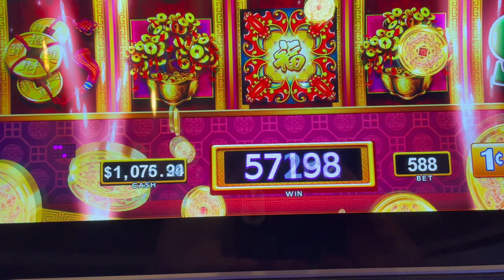The Latest Cruise Updates that will Leave You Jumping with Excitement! | Comic-Con, Carnival Glory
Discover the Latest Cruise Updates that will Leave You Jumping with Excitement! | Comic-Con, Carnival Glory, Port Everglades

Welcome to Cruise with Charles, where you'll find all the latest and most exciting cruise news updates! In this video, we'll be diving into the world of Carnival Glory and exploring updated guest information on Port Everglades. But that's not all! We'll also be taking a closer look at the amazing Comic-Con event happening onboard "The Cruise" where you can meet your favorite comic book heroes and immerse yourself in a world of fantasy.

Carnival Glory is turning 20. From luxurious staterooms and delicious dining options to thrilling water slides and relaxing spa treatments, there's something for everyone on board.

Port Everglades is a vibrant and bustling port located in sunny Fort Lauderdale, Florida. As one of the busiest cruise ports in the world, it serves as the gateway to the Caribbean, offering endless opportunities for adventure and exploration. Whether you're looking to relax on pristine beaches, snorkel in crystal-clear waters, or indulge in delicious local cuisine, Port Everglades has it all.

Join us as we bring you all the latest cruise news updates, showcasing the incredible Carnival Glory, the vibrant Port Everglades, and the thrilling Comic-Con event happening on "The Cruise."

And if you have any questions or experiences to share, we'd love to hear from you in the comments section below.

CRUISE ∙ TRAVEL ∙ VLOG